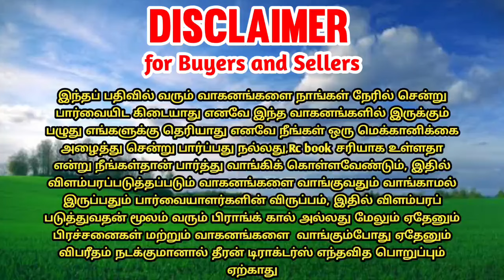Swaraj 735fe tractor for sales | tractor sales in tamilnadu || theeran tractors